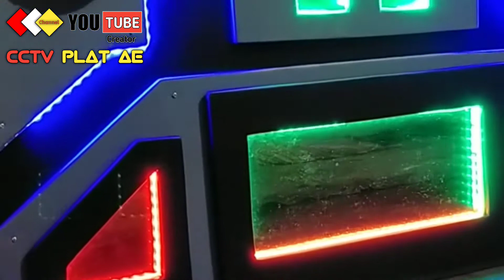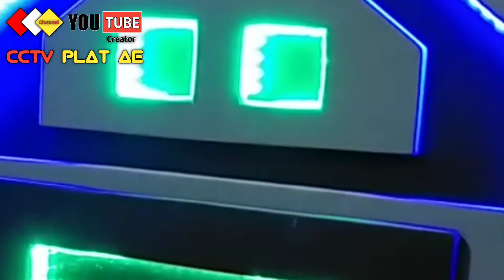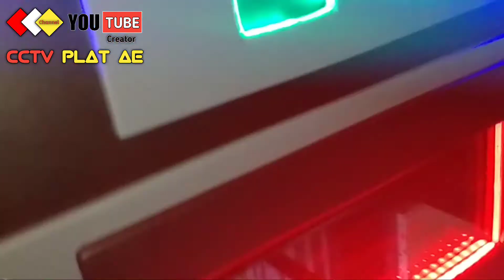Pic up L300 ini seperti rumah saja dipasang plafon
Modifikasi plafon L300 dengan motif kekinian.